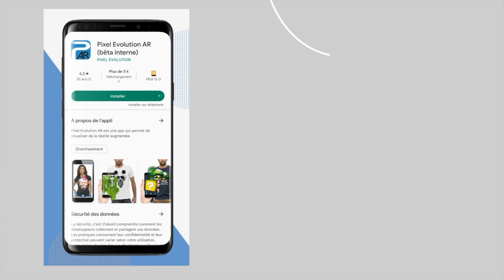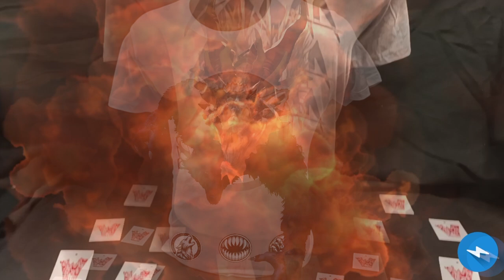T-shirts et Sweats à capuche Walibi en Réalité Augmentée !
Vidéo de présentation pour 2 modèles de t-shirts et sweats à capuche en Réalité Augmentée de la marque Walibi. Disponible dans les boutiques du parc Walibi BELGIUM - WAVRE
Conçue et crée par notre société PIXEL EVOLUTION !